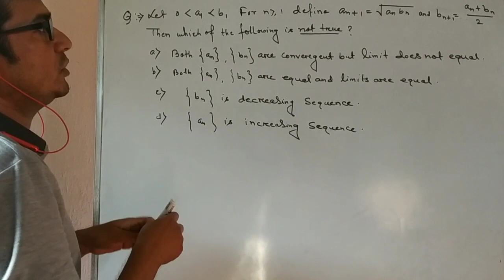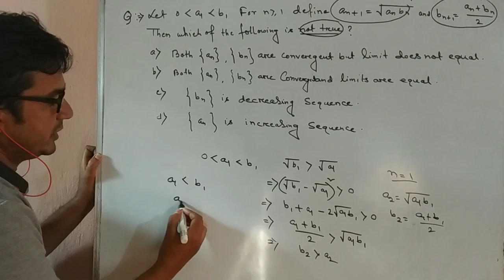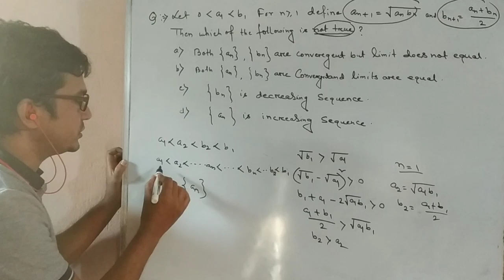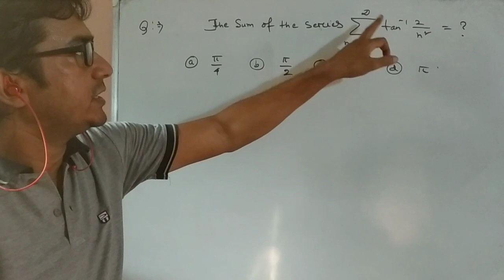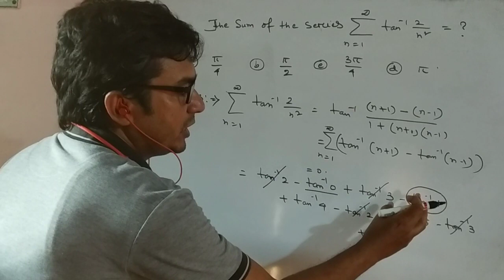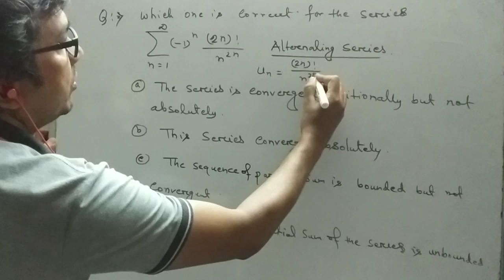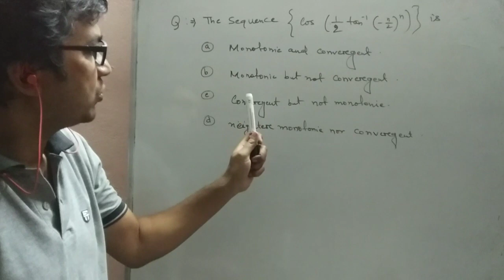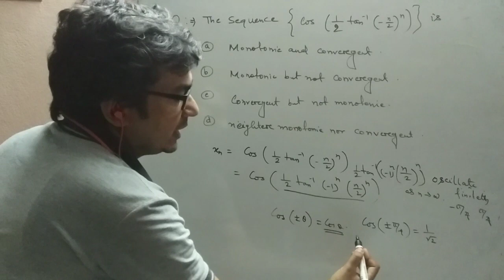M.C.Q FOR COMPETITIVE HIGHER MATHEMATICS (SEQUENCE AND SERIES)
This video contents five most important m.c.q. type question and answer from sequence and series of real number.